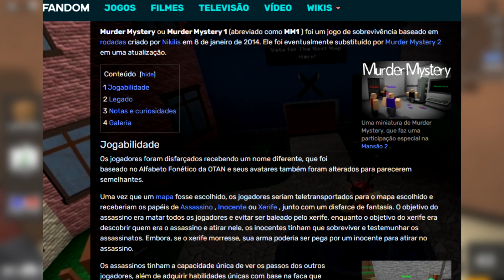COMO CONSEGUIR FACAS GODLY e FACAS VINTAGE NO MURDER MYSTERY 2 (OQUE SÃO?) [PARTE 2] - Roblox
★ DESCRIÇÃO ★
- Bom gentee! Nesse vídeo estarei falando sobre as facas e armas vintage do murder mystery 2 [mm2], citando o que elas são, sua origem, e como consegui-las "facilmente". Também falarei sobre as Godly (facas e armas), e formas de serem adquiridas ao seu inventário (métodos e dicas).
Espero que tenha ajudado, e gostado do vídeo!! 🤗💖⭐

⭐ Olá Prazer, seja muito Bem Vindo (a) ao meu canal, eu me chamo Kammu e sou um Garoto que faz vídeos de diversos Jogos (Gameplays) desde 2015 no YouTube.
 Pronomes: ele/dele ✨

💻 Configs do meu PC:
- Placa de Vídeo: GTX 1070 Mini 8gb Gddr5
- Placa Mãe: ASUS TUF B360M-PLUS GAMING/BR DDR4 SOCKET LGA1151 CHIPSET INTEL B360
- Fonte Gamemax Gm600 600W 80 Plus Bronze